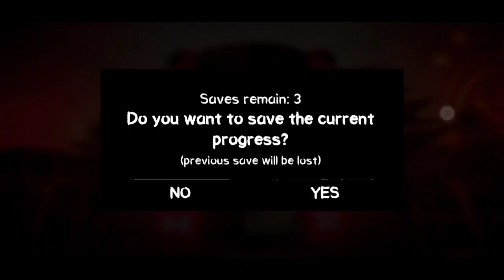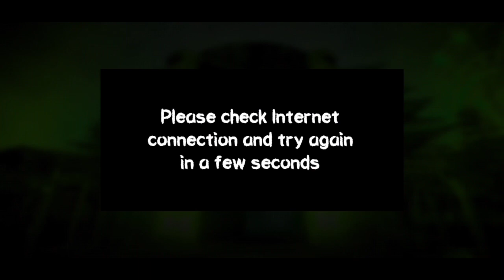ധൈര്യം ഉണ്ണ്ടെങ്കിൽ മാത്രം കാണു | Death park gameplay in malayalam | itsgametime horror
മൊത്തത്തിൽ trapped ആയല്ലോ